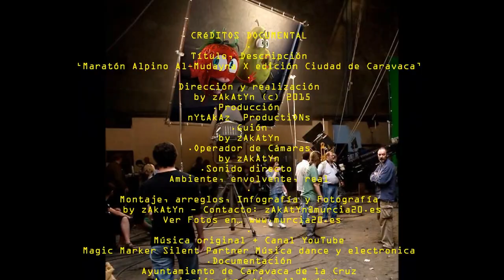2015_10 zAkAtYn MARATÓN Alpino Al-Mudayna 2015 X edición La Almudema Caravaca de la Cruz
by zAkAtYn | Maratón Alpino Al-Mudayna 2015. X Edición. Al-Mukids. Carrera pedestre, media maratón marcha a pie, Mountain bike y media maratón de carrera pedestre La Almudema, Caravaca de la Cruz Región de Murcia España sábado día 3 de Octubre de 2015